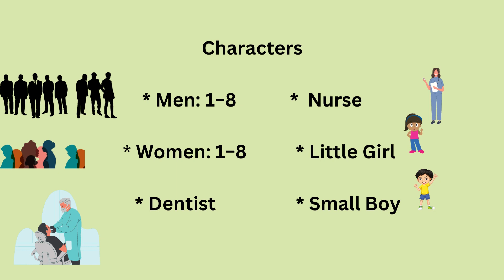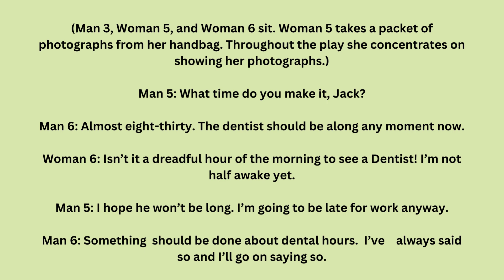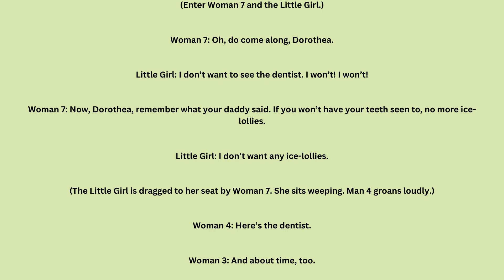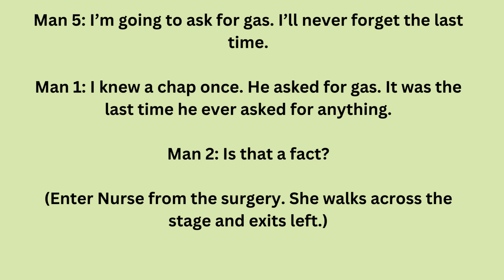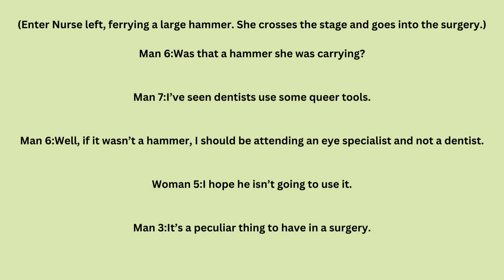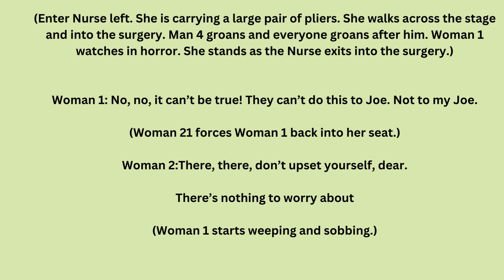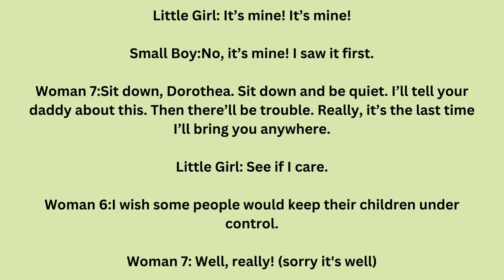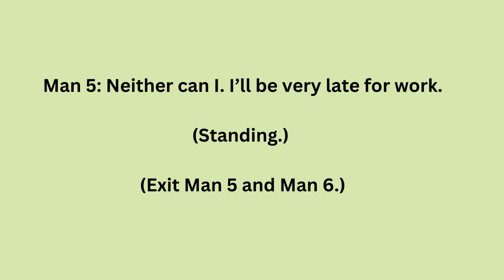11th Standard English - The First Patient Part - 1|C. V Burgess| Supplementary| Narration in Tamil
Summary :

Source: 11th Standard English book
Picture Source: Google
Video creation: On Canva -

11thclass english Supplementary TheFirstPatient C. V Burgess summaryintamil TNTET - PAPER 2 (English)